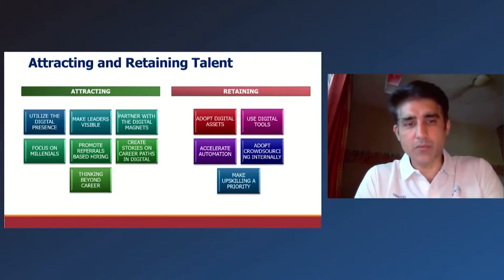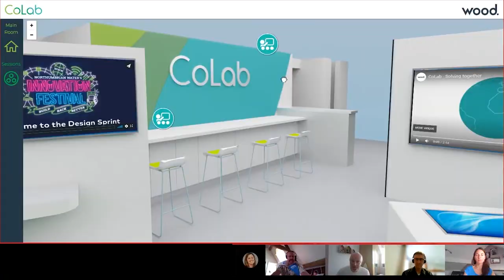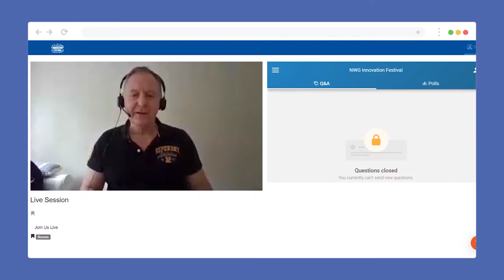Innovation Festival 20 - Best bits of the week!